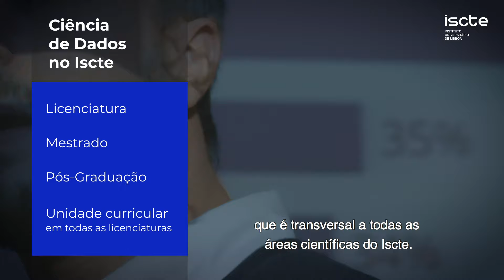Ciência de Dados Iscte 2020